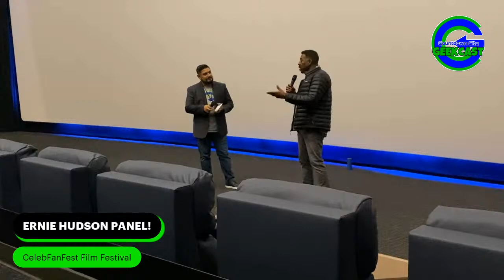New Ghostbusters Game Coming Soon? | Ernie Hudson Panel - Part 1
Steady was lucky enough to moderate the Ernie Hudson Q&A panels during the CelebFanFest Film Festival and here is part 1 where Ernie talks about what helped him to decide joining Ghostbusters Afterlife, what he would've loved to have taken from the original film, and breaking news on a new video game!

To download our podcast, visit our Linktree page for links to Apple, Google, Spotify and more!